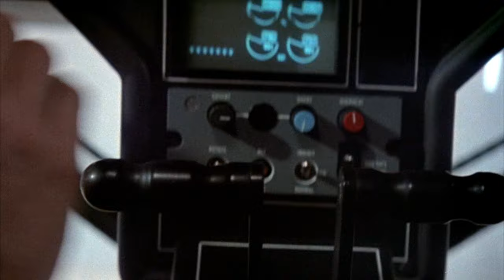A View to a Kill (1985) Original Trailer [FHD]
Directed by John Glen. With Roger Moore, Christopher Walken and Tanya Roberts.
A View to a Kill Blu-ray
A View to a Kil DVD

AKA:
007 - Alvo em Movimento
007 - Bersaglio mobile
007 - Na Mira dos Assassinos
007 En la mira de los asesinos
007 ja Kuoleman Katse
007 ja kuoleman katse
007 och dödens blick
007/美しき獲物たち
007: A View to a Kill
007: En la mira de los asesinos
007: Surma palge ees
007: Вид на вбивство
Agent 007 i skudlinien
Agente 007 - Bersaglio mobile
Bersaglio mobile
Bond 14
Dangereusement vôtre
En La Mira De Los Asesinos
From a View to a Kill
Halálvágta
James Bond 007 - Im Angesicht des Todes
James Bond: Vyhliadka na smrť
Levande måltavla
Med døden i sikte
Od nišana do smrti
Od tarče do smrti
Panorama para matar
Panorama per matar
Perspectiva unei crime
Pogled na ubojstvo
The Beautiful Prey
Vyhliadka na smrt'
Vyhlídka na vrazdu
Zabójczy widok
Ölüme Bir Bakış
Žvilgsnis i žmogžudystę
Τζέιμς Μποντ, πράκτωρ 007: Επιχείρηση Κινούμενος στόχος
Вид на убийство
Изглед към Долината на смъртта
Поглед на убиство
雷霆殺機